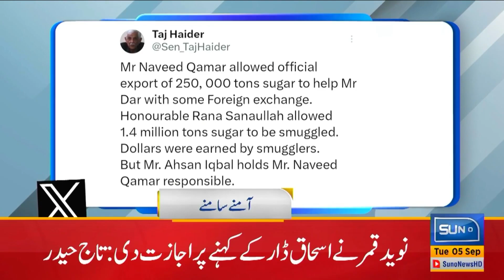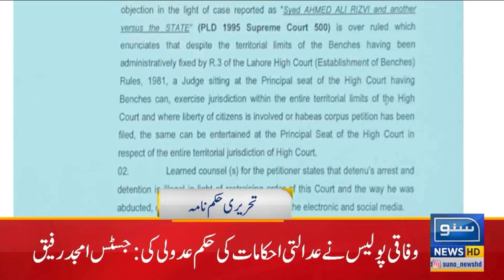Sugar Price Reaches Historic High | 12 AM News Headlines | 5 Sep 2023 | Suno News HD